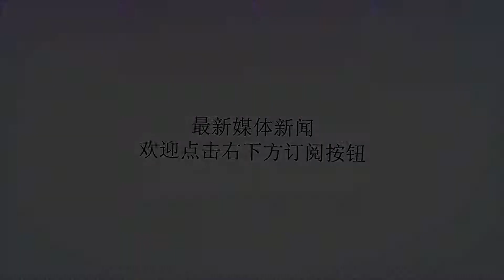萨内蒂：C罗转会能刺激意甲球队引援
谢谢！萨内蒂：C罗转会能刺激意甲球队引援